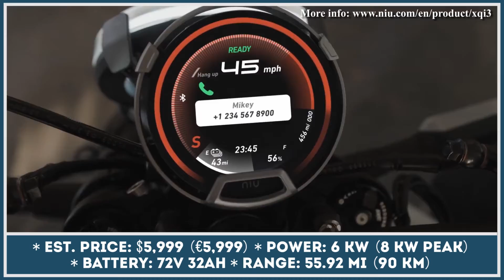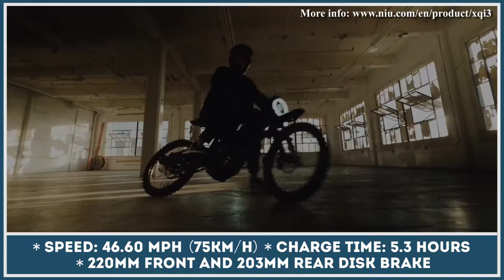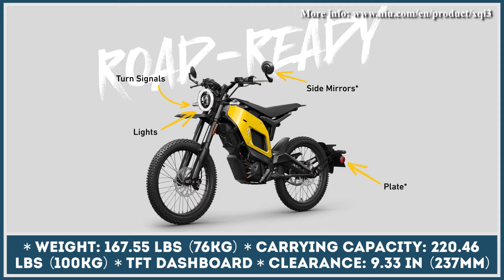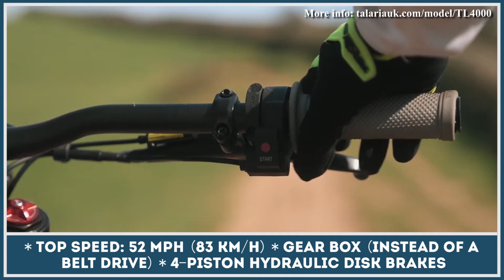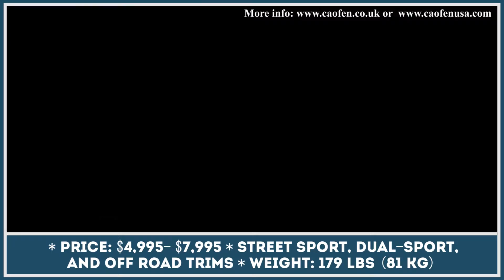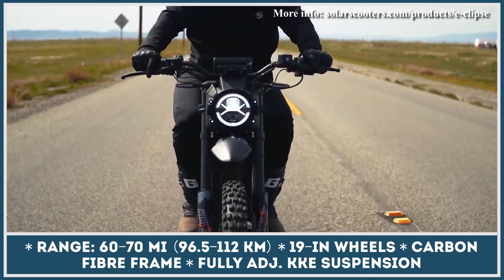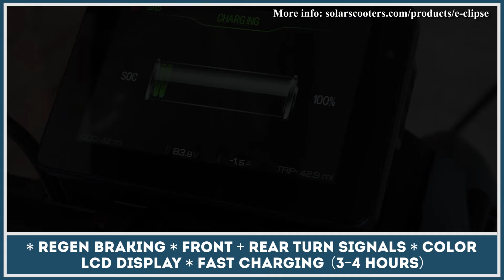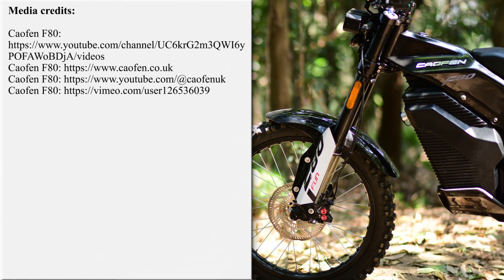This New Electric Lightweight Motorcycle is Coming to Compete w Budget Dirt Bikes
Every year the EICMA Motorshow in Milan brings together dozens of manufacturers that specialize in developing motorcycles, scooters, bicycles, and other forms of two-wheeled and four-wheeled transport. This year's exhibition stand was especially fruitful in terms of debuts and unveilings of bikes with battery-electric powertrains. Finally, the fans of zero-emission transport will be getting more buying options for the upcoming 2024 model year.

The exhibition stand of Niu Mobility brand had several models on display, among them is the all-new Niu XQi3 - a budget-friendly dirt bike. Considering that this market segment is already jam-packed with affordable models like Sur-Sur, Talaria, Solar Scooters, etc., Niu will be facing some strong competition.

Our channel is dedicated to reviewing the latest news from the EV world, so if you are interested in staying up to date with the latest changes in the industry, please consider following this playlist

In today's video, we would like to make a brief overview of the upcoming XQi3 by Niu Mobility and compare it to the latest offerings in this dirt bike class. We have briefly described the main design features of XQi3 and its alternatives, given information about major technical specifications, and shared the buying prices in the USA and on the international markets.

00:00 Niu XQi3 Dirt Bike

02:23 Vmoto OFF-R

03:58 Surron Ultra Bee
surron.ca/pages/ultra-bee

05:51 Talaria Sting R

07:29 Caofen F80

09:01 Solar E-Clipse

10:23 Riderawrr Mantis